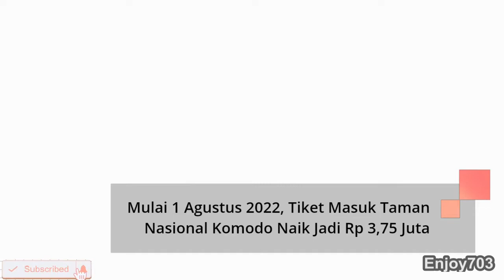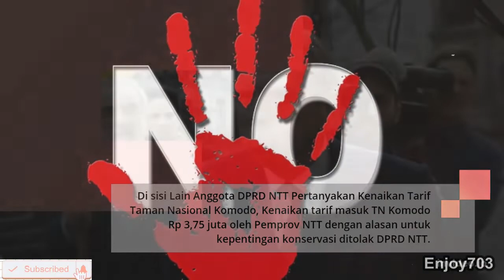Rencana Tarif Masuk Pulau Komodo dan Pulau Padar Sebesar 3,75 Juta Rupiah per 1 Agustus 2022...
Sebelumnya, Pemerintah Provinsi NTT dan Balai Taman Nasional Komodo (BTNK) berencana menetapkan biaya masuk Taman Nasional Komodo sebesar Rp 3,75 juta untuk periode satu tahun. Kebijakan ini akan berlaku mulai 1 Agustus 2022.

Artikel ini telah tayang di Kompas.com dengan judul "HPI NTT: Rencana Kenaikan Harga Tiket TN Komodo Mengacaukan Strategi Pemulihan Pariwisata",